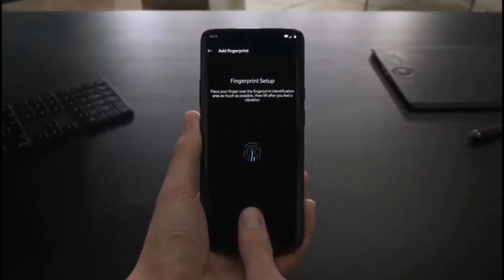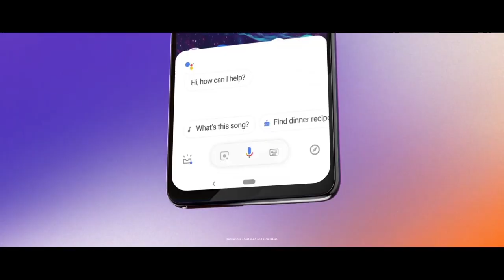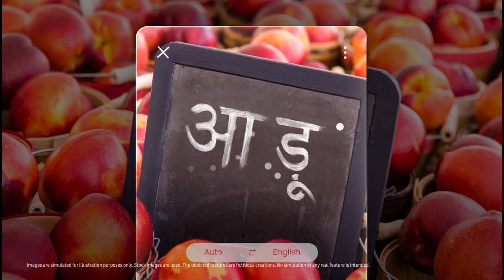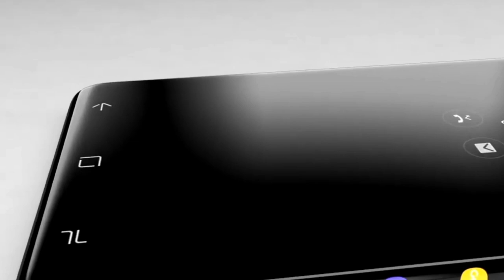Samsung Galaxy M50s - 65MP DSLR Camera, SnapDragon 735, 6000 mAh Battery, Indisplay Fingerprint